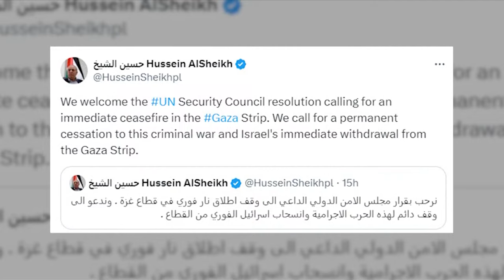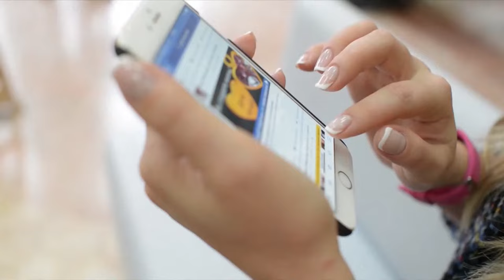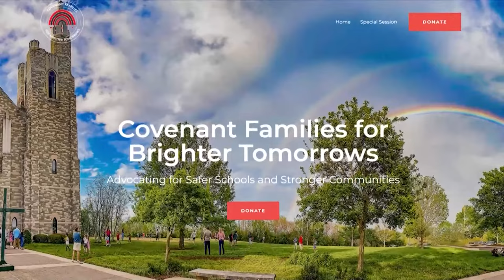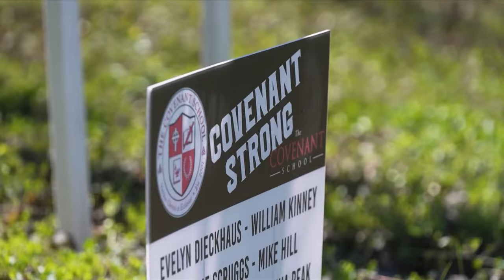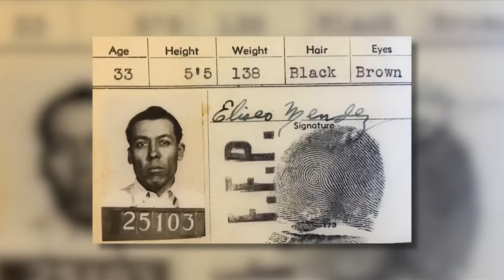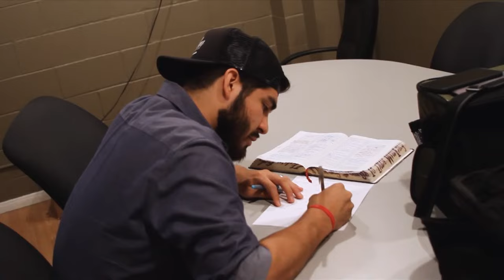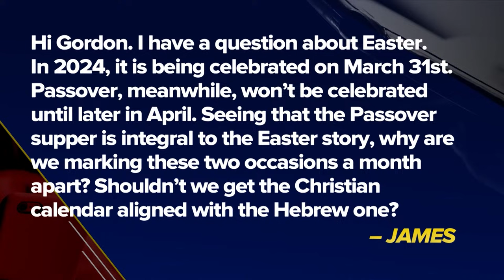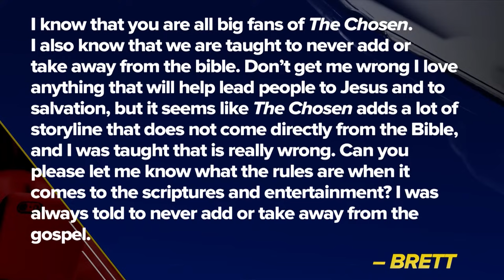Shameful U.S. Vote Calling For Cease-Fire In Gaza | The 700 Club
0:00 - Introduction
00:01 - Open
00:27 - CBN News
14:04 - Covenant School
20:53 - Salvation Story: Geraldine Calcagno
30:37 - News Break
32:08 - OB2128 Ranajit Boat
35:18 - Brian Barcelona
45:03 - Out

A child trapped in a nightmare has her innocence stolen. For years, Gigi was trapped in a cycle of abuse until a stranger she met on the streets introduced her to something different. See the amazing story on today’s 700 Club.
Tuesday 26th, 2024